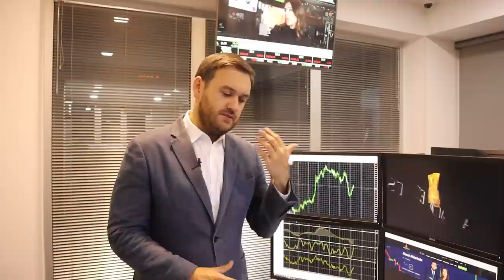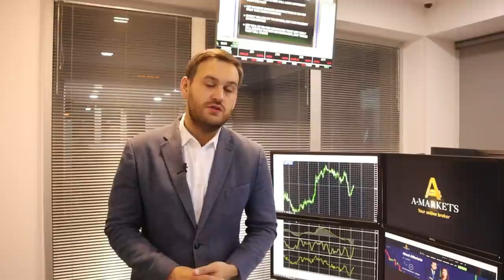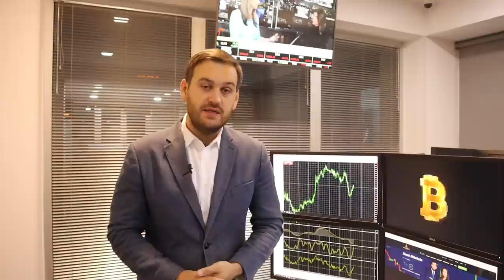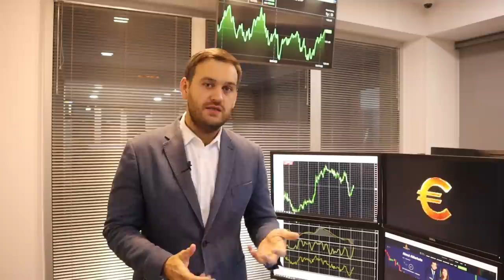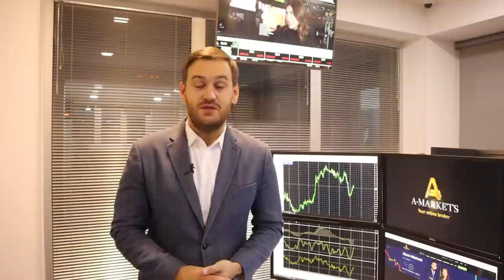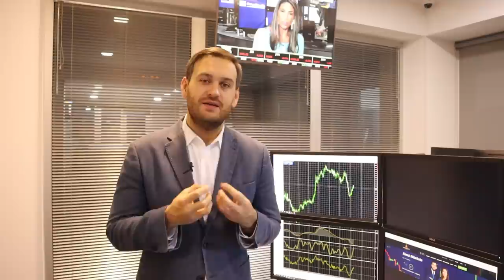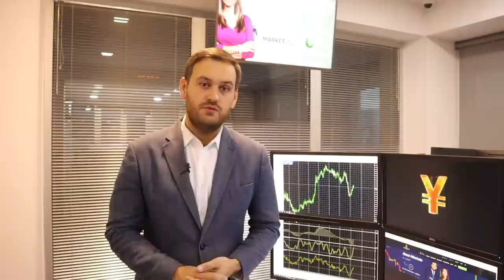Доллар: завтра будет важный день | AMarkets